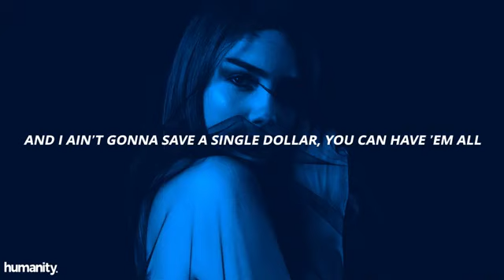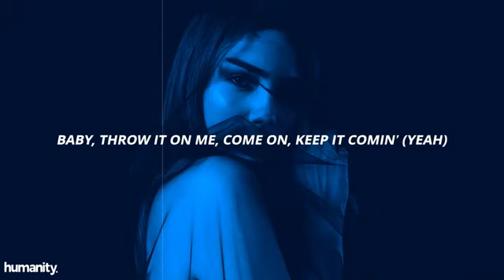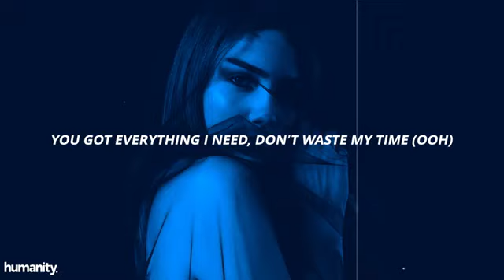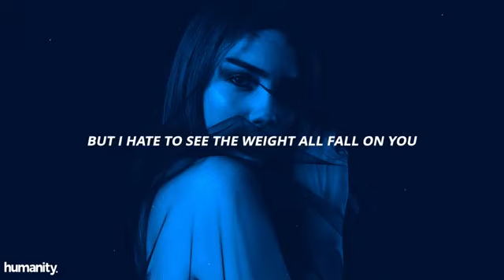dvsn - 'Flawless' Do It Well Pt. 3 (Lyrics) ft. Summer Walker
⚡ Photo Credit © Mahir Uysal -

🌊 Support Humanity -

[Intro]
Can I get flawless center stage?

[Verse 1: Daniel Daley]
Do you got someone else at home, pourin' up a full cup?
Someone else waiting on your Uber to pull up?
Then, if that's the case, then I'll just clear out now
'Cause you're the only reason that I'm here right now
I'll think of another drink while you think of your answer
If it's yes, I'll just leave knowin' you're my favorite dancer
And I ain't gonna save a single dollar, you can have 'em all
You ain't gotta worry 'bout your bills, if you bag 'em all
You know what I’m here for, you know why I came
We’re taunting on your name, petty as they change
Nothing I would change

[Chorus: Daniel Daley]
You're flawless, you a boss bitch
Cashed out, look at all this
Ballin', and I don't miss
Ice you out, lookin' flawless (Make, make that booty shake)
Flawless, you a boss bitch
Ice you out

[Post-Chorus: Daniel Daley & Summer Walker]
I just really wanna throw this money up and let it fall on you (Oh yeah)
I just really wanna throw this money up and let it fall on you (Oh, yeah, yeah, yeah)

Don't really worry 'bout what I've got goin' on, nah
All you need to focus on is me
All you need to worry 'bout is me
Baby, throw it on me
Come on, keep it comin' (Yeah)
I can see you want this
I can see you want this (Yeah)
Don't save a single dollar or a dime (Yeah)
You got everything I need, don't waste my time (Ooh)
And when you in my city, bang my line
It's all for me

[Chorus: Daniel Daley & Summer Walker]
Ice you out

I just really wanna throw this money up and let it fall on you (Yeah)
I just really wanna throw this money up and let it fall on you (Ooh)
I just really wanna throw this money up and let it fall on you (Oh, oh, oh, please)

[Bridge: Daniel Daley]
I know you got a lot on your shoulders
We all got a price to pay
But I hate to see the weight all fall on you
Someone to call on, someone to run home
Lay you on that bed and just fall on you

[Outro: Summer Walker]
Fall on you, fall on you, yeah, yeah
Back and forth, back and forth
Back and forth, back and forth (Over my body)
Flawless, yeah